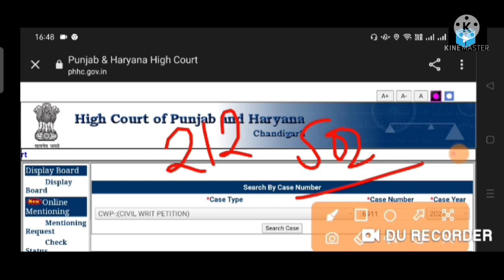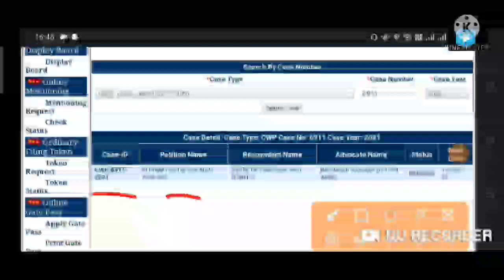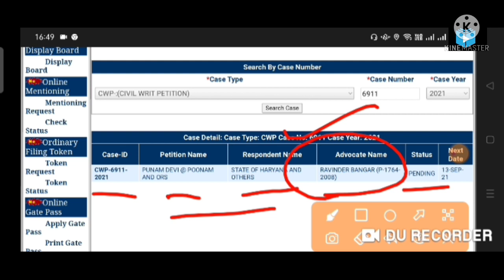Art & Craft Bharti Update Hssc art and craft bharti court case hearing art and craft bhartiTeachmint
download link ..

हरियाणा में जल्द आने वाली है 22,000 पदो के लिए नई भर्ती

हरियाणा की नई भर्ती SI Male & Female नई भर्ती

Welcome to p.khatri educational hub.

download link ..

this video we will discuss about special update today very important notice for all the advt no 06/2006 cat no 22 art and craft teacher final cut off after dv New Court notice uodate
art and carft bharti update
नया केस जोड़ा गया क्या रहेगा भर्ती का अब कब आएगा आपका रिजल्ट
Hssc advt no 06/2006 Art and Craft Teacher final cut off after Dv || इतनी ही रह सकती है cut off

hssc 11/2019 whtsapp group link...cat 4 & 26

hssc advt no 11/2019 JSE group...

Whtsapp link .

art and craft teacher hssc
after dv cut off
final cut off cat no 22
final result art and craft teacher 06/2006
hssc
new notice update
court case notice
final cut off after dv
general - 135-140
BCA - 125-130
BCB - 135-138

hssc results
hssc reasoning